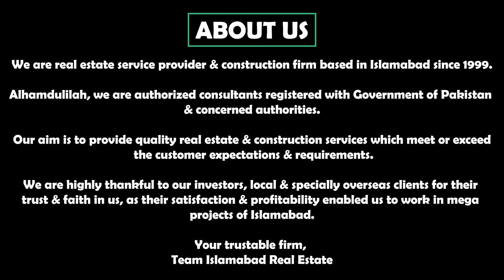Kingdom Valley Islamabad || Kingdom Valley Kashmir Premier League || Kingdom Valley Latest News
Rudn Enclave
Kingdom Valley Islamabad
7 wonders city Islamabad
7 wonders city Peshawar